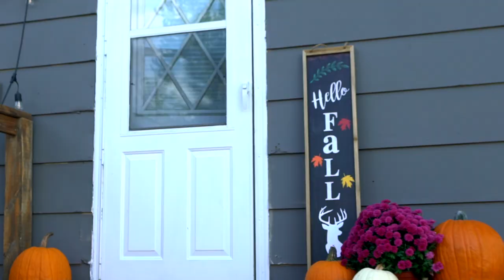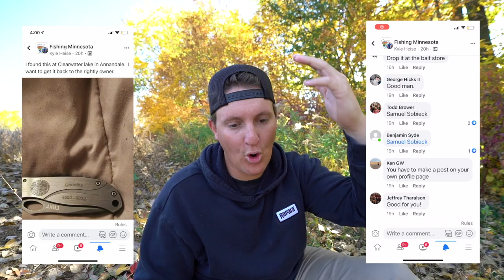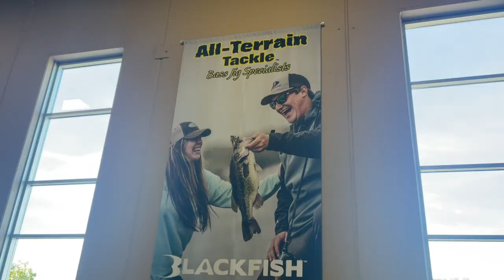My Grandfather's Knife Returned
Happy Days,
 - Sobi

Rods used in Today's Tournament!
~Signature Series Rod (Dobyns Rods)~

*Where I Buy Boats* (IN TUNE MARINE)

  NEW RODS ARE HERE!
~My Signature Series Rod (Dobyns Rods)~